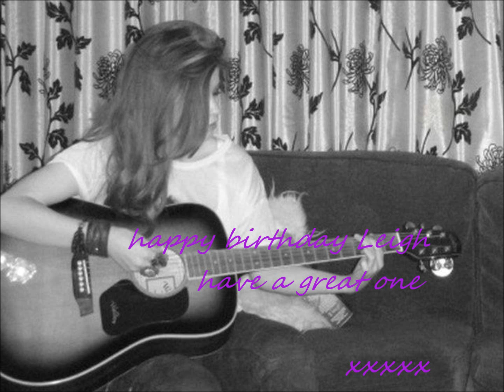Happy birthday Leigh Learmont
hope you like my video :) xxx